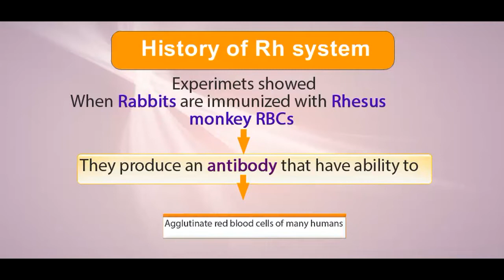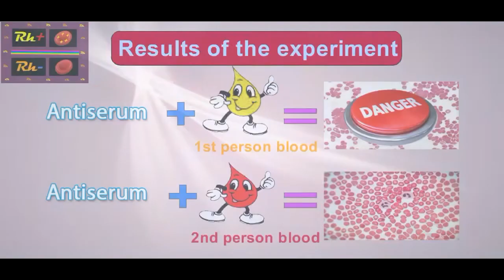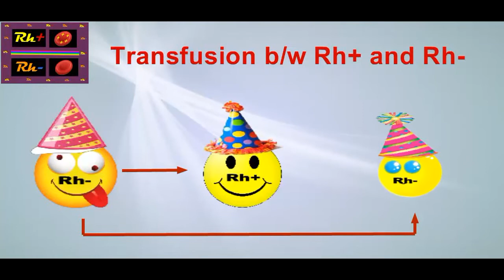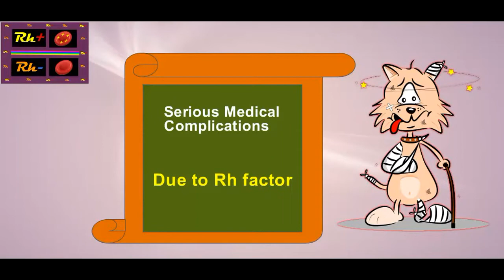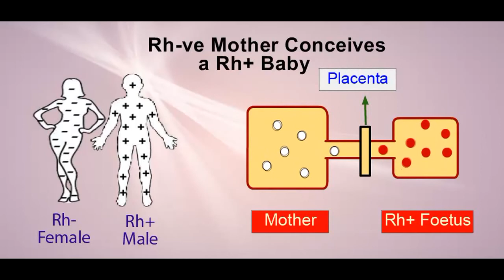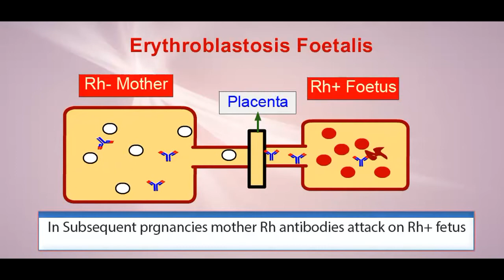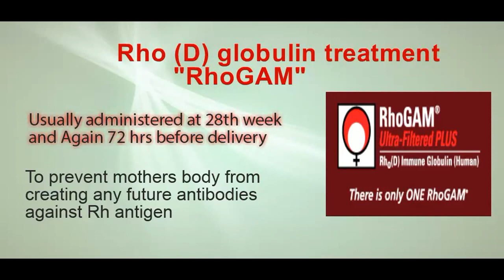RH System | Blood group | Bio 9 | Easy to understand Blood group system | Blood Types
Easy to understand RH system of blood group.
Urdu me blood group system for matric students.
this lesson is helpful for the students of Biology science for classes 9, 10, 11, 12 etc.
What is strange about the blood type RH Negative? And is there a secret eugenics program?
it is very useful video in Urdu / Hindi language and very easy to understand.
it is suggested for students of Bio Science.